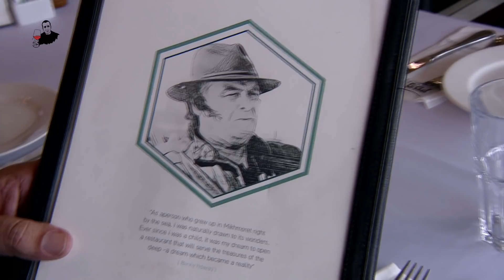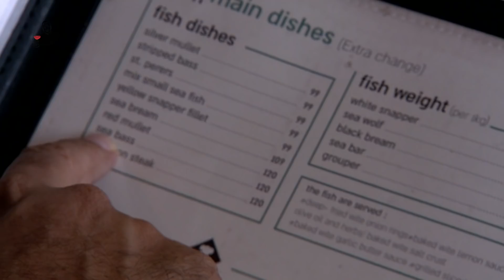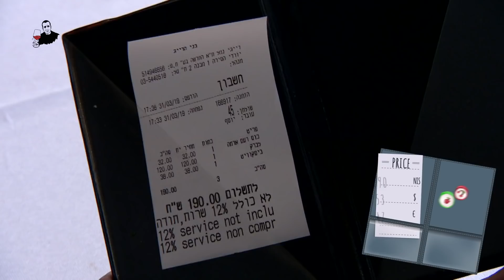Niv Gilboa's restaurants critic: Benny the fisherman in Tel-Aviv • ניב גלבוע בבני הדייג, ת"א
The Israeli most famos restaurant critic is launching a new English version of his show, (with Hebrew
+ English  subtitels)
ביקורת המסעדות של ניב גלבוע - פרקים חדשים באנגלית בתרגום לעברית